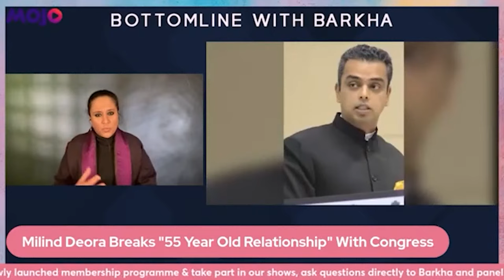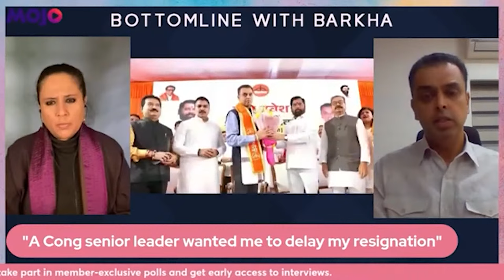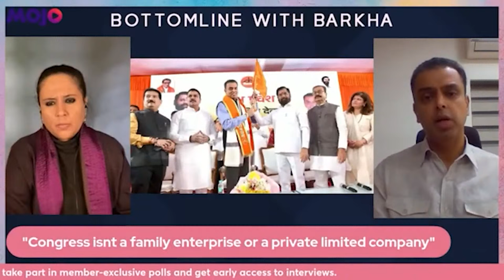"Congress asked me not to quit on day of Rahul Yatra, Was Ridiculous" I Milind Deora I Barkha Dutt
Barkha Dutt speaks exclusively to Milind Deora.

Milind Deora is the latest member of the so-called Congress leader Rahul Gandhi's 'Young Brigade' who has quit the grand old party. Jyotiraditya Scindia, Jitin Prasada were the other leaders of the 'Young Brigade' who had left Congress to join the BJP. Milind Deora has now joined hands with Eknath Shinde. The Congress claims Deora’s exit, and entry into the Eknath Shinde-led Shiv Sena, was orchestrated by the BJP to divert attention from its Bharat Jodo Nyay Yatra that began from Imphal.